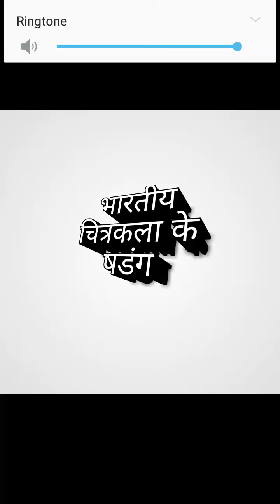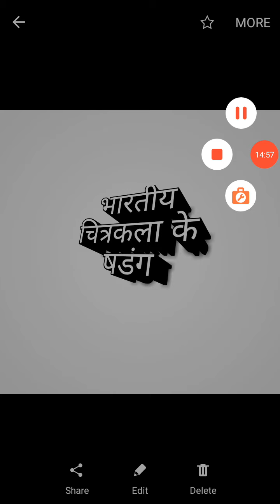षडंग भारतीय चित्रकला:प्रमाण6Six limbs of indian artचित्रकला षडंग6limbs of Indian Art- proposition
towards of art
kla ki aur
jalayan
कलायन
डॉ. रमेश चंद मीणा
Dr.ramedh chand meena
भारतीय चित्रकला के षडांग: एक परिचय Six limbs of indian art: An Introduction
षडंग
कला के षडंग
षडांग
सिक्स लिम्बस ऑफ इंडियन आर्ट
six limbs of indian art
rup bhed
pramaan
रूपभेद
प्रमान
भाव
लावण्य
सादृश्य
वर्णिका भंग
type of shadang